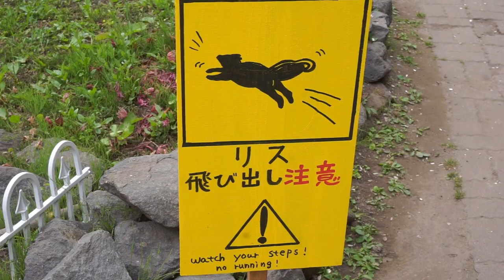Ogród Wiewiórek w Japonii: urocze wiewiórki z paskami na plecach! [Hokkaido Vlog #11]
Okhotsk Chipmunk Park znajduje się nad jeziorem Abashiri, we wschodniej części wyspy Hokkaido. Te wiewiórki mają paski na plecach i żyją też dziko na Hokkaido. Na Hokkaido są też wiewiórki pospolite, które wyglądają podobnie do tych, które można zobaczyć w Polsce, ale są szare. Okhotsk Chipmunk Park to miejsce dla tych, którzy lubią wiewiórki i chcą je pooglądać z bliska. Tutaj w zamkniętym pomieszczeniu, które przypomina prawdziwy ogród, mieszka kilkadziesiąt wiewiórek. Przy wejściu dostaniemy karmę dla nich i możemy je karmić. Trzeba uważać na każdym kroku, żeby nie zrobić im krzywdy, ale to jest atrakcyjne miejsce dla miłośników wiewiórek.